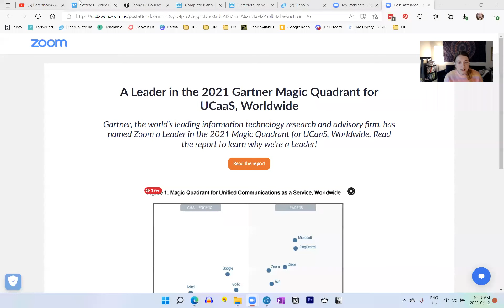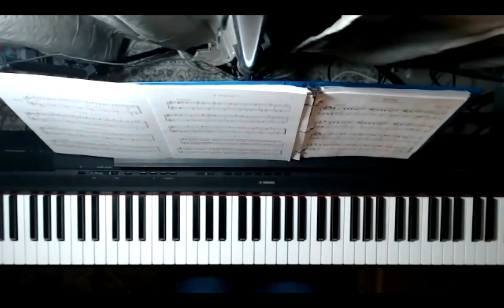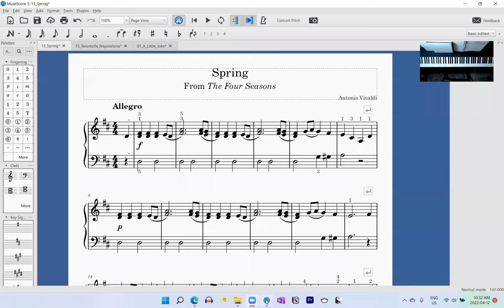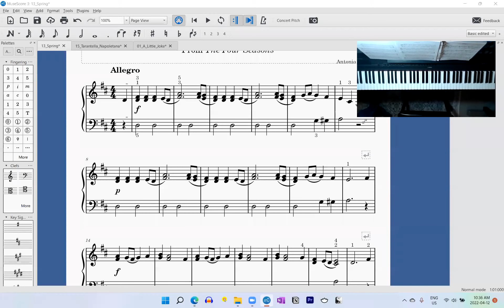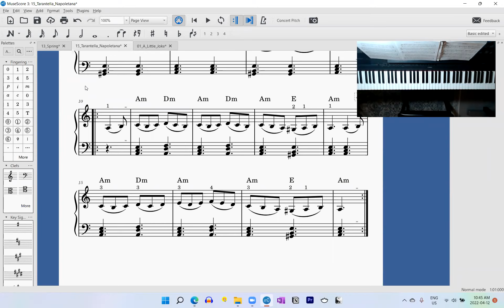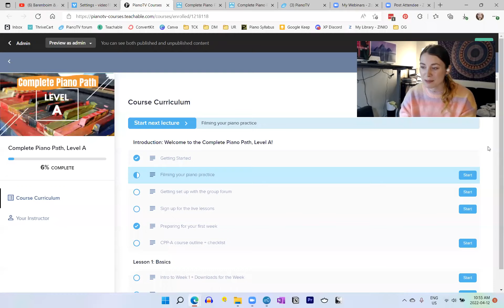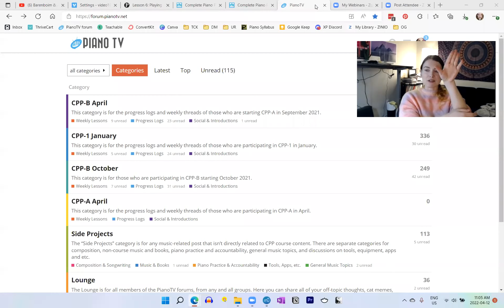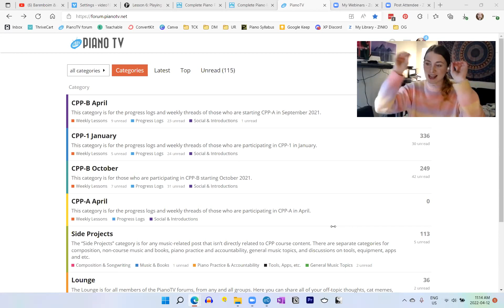Webinar: Avoiding Tension at the Piano